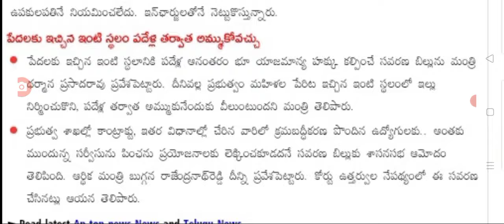ఉద్యోగుల కోసం అసెంబ్లీలో కీలక బిల్లు ఆమోదం good news for employees in AP.